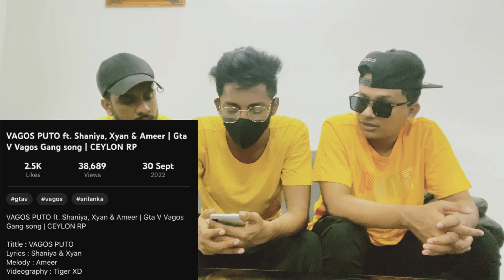Shady Reaction : Vagos Puto & Raganne Yakuza (Ceylon RP)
According to The IP Act (36/2003) Sri Lanka : Subject to limitations, the act permits the private reproduction of a published work in a single copy without the authorisation of the copyright owner where the reproduction is made by a physical person exclusively for his or her personal purposes from a lawful copy of such work.